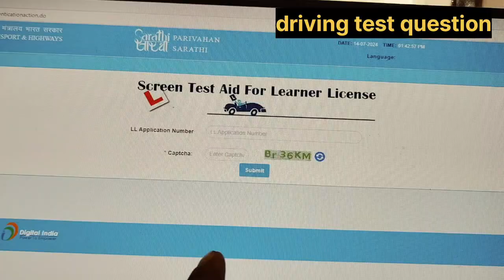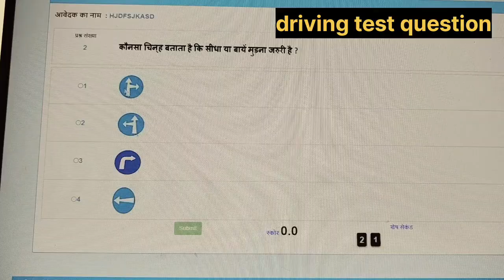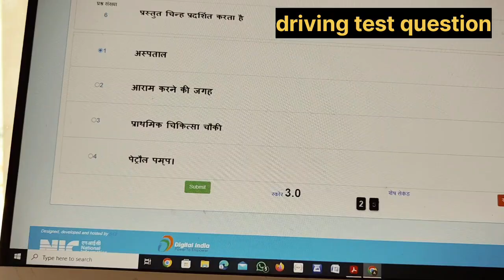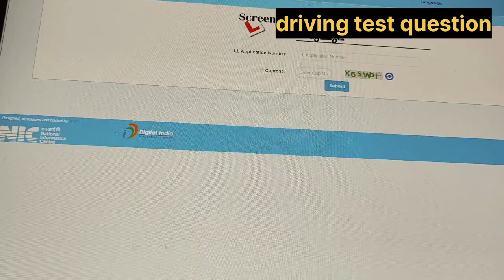driving licence online apply ! driving licence unboxing | driving licence kitne din me aata hai !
driving licence test | driving licence online apply ! driving licence unboxing | driving licence kitne din me aata han

driving licence,
how to apply online driving licence,driving licence test,driving license kaise banaye online,how to apply driving license online,driving licence kaise banaye,
licence smart card malayalam
driving license kaise banaye online,driving licence kaise banwaye,driving licence,
bina rto jaye licence kaise banaye,driving licence online apply,driving licence apply online,rto office jaye bina driving licence kaise banaye,
online driving licence apply,driving licence test,how to apply for driving license online,
driving licence online apply 2023,ll ke bad driving licence kaise banaye,driving license
driving licence,

driving licence kitne dino me banta hai,
learner licence kitne dino me banta hai,
types of driving licence in india,
driving licence kitne dino me dispatch hota hai,
driving test dene ke kitne dinon bad licence ban jata hai,
driving licence kitne din me bankar aata hai 2023,
driving licence kitne din me aata hai 2023

driving licence test,driving test,
learning driving license test,
learner license test online,driving licence exam online,driving licence online apply,learning licence test questions,

download driving licence online,
driving licence,driving licence download kaise kare,
how to download driving licence,how to download driving licence soft copy,
download driving licence online form mobile,driving licence online apply,
download driving licence,download driving licence ap,driving licence download online,driving licence online download kaise kare